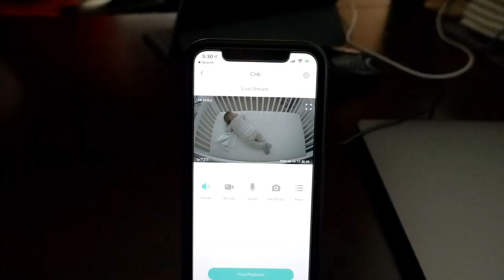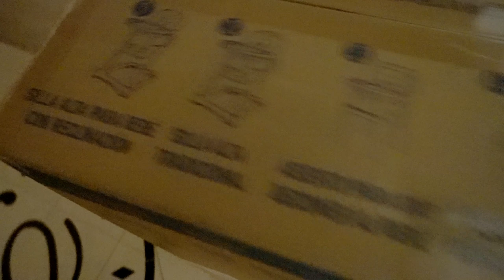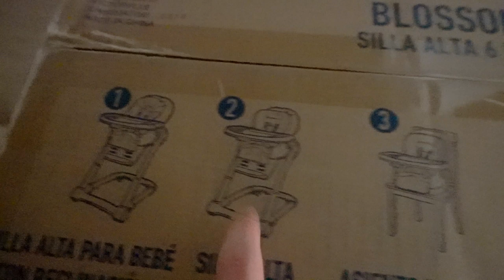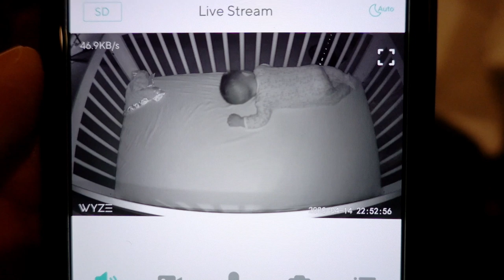Baby's First Time Eating Broccoli!!!!! | Minnie's VLOG 1080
Everyday trying to expand baby's palette so he's not picky. So far he's enjoyed eating solids. Definitely getting bigger as well. Makes me so emotional. I feel like he's about to walk out of here already. Obviously not for a good number of years so in the mean time we will just enjoy him as much as we can and put aside our exhaustion. You can't take these moments back.